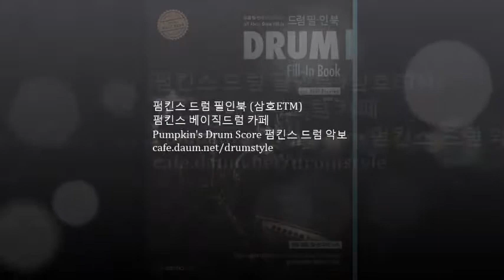[DFB-6] 펌킨스 드럼 필인북 Lesson6 - 16분음표1234 중에 12ㅁ4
펌킨스 드럼 필인북 (삼호ETM)
펌킨스 베이직드럼 카페
Pumpkin's Drum Score 펌킨스 드럼 악보